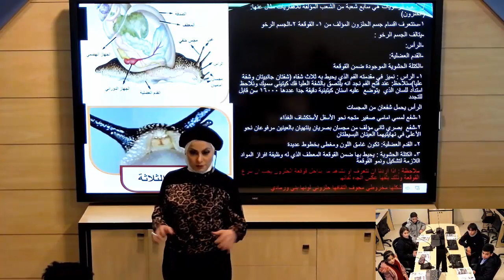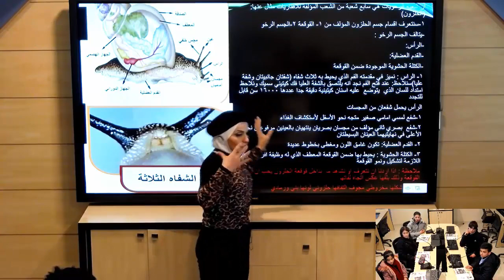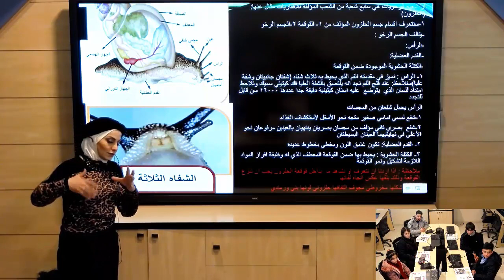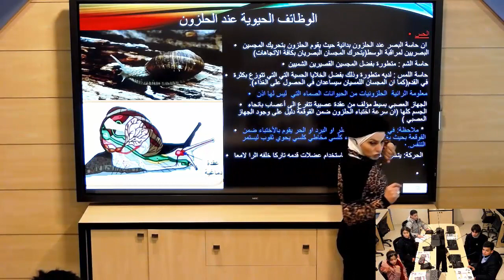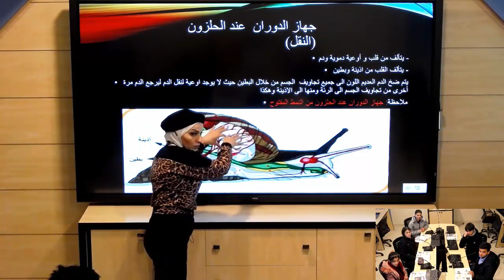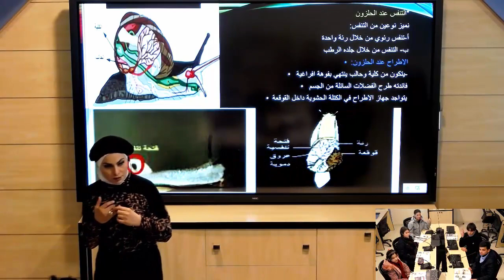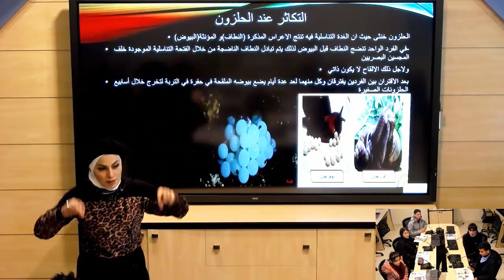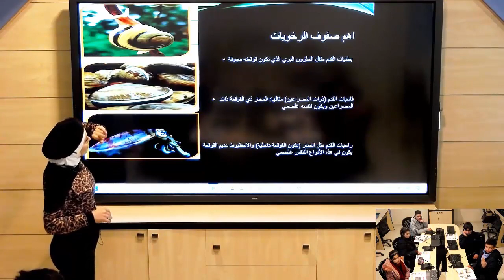الثامن - علوم - شعبة الرخويات /الحلزون